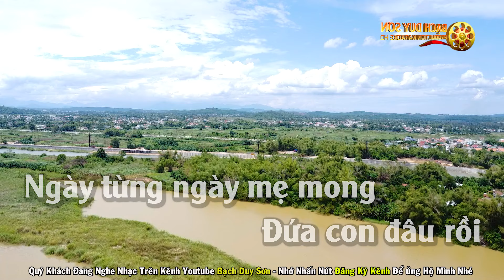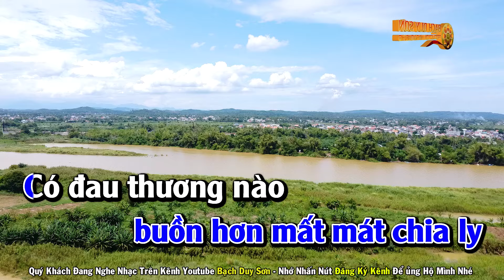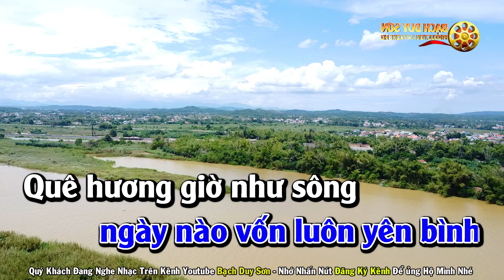Karaoke Nỗi Buồn Quê Tôi Tone Nam | Beat Hay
ST : MINH VY - VIẾT LỜI DUY HƯNG - Beat  DUY THẮNG